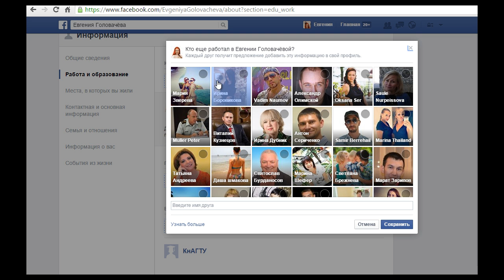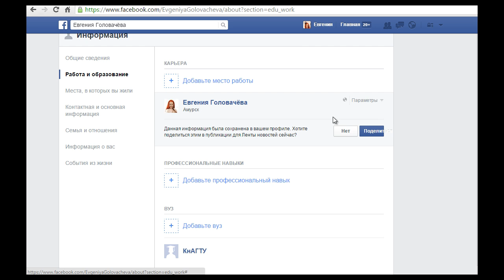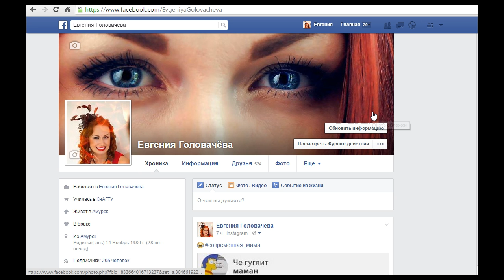Как продвигать Бизнес Страницу при помощи Личного профиля на Facebook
Начни зарабатывать БЕЗ ИНВЕСТИЦИЙ в образовательной программе МВМ Зарабатывайте, Обучайтесь и Развивайте свой бизнес новыми методами.

Мой скайп milashka141186